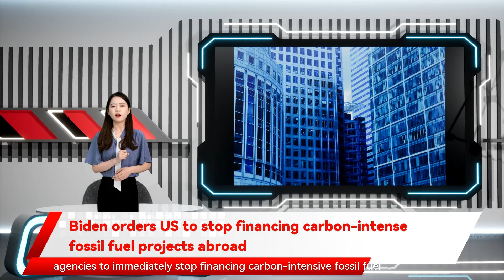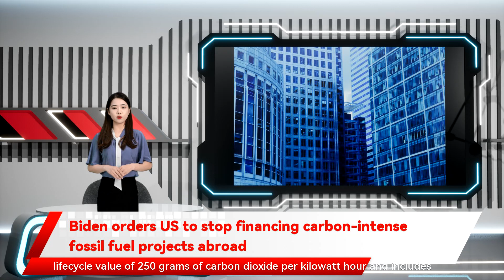Biden orders US to stop financing carbon-intense fossil fuel projects abroad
WASHINGTON: The Biden administration has ordered US government agencies to immediately stop financing carbon-intensive fossil fuel projects overseas and prioritise international collaborations to deploy clean energy technology, according to US diplomatic cables.The cables, seen by Reuters, say US government engagements should reflect the goals set in an executive order issued at the start of the year aimed at ending American financial support of coal and carbon-intensive energy projects overseas."The goal of the policy described below is to ensure that the vast majority of US international energy engagements promote clean energy, advance innovative technologies, boost US cleantech competitiveness, and support net-zero transitions, except in rare cases where there are compelling national security, geostrategic, or development/energy access benefits and no viable lower carbon alternatives accomplish the same goals," a cable said.The announcement was first reported by Bloomberg.The policy defines "carbon-intensive” international energy engagements as projects whose greenhouse gas intensity is above a threshold lifecycle value of 250 grams of carbon dioxide per kilowatt hour and includes coal, gas or oil.The policy bans any US government financing of overseas coal projects that do not capture or only partially capture carbon emissions, allowing federal agencies to engage on coal generation only if the project demonstrates full emissions capture or is part of an accelerated phaseout.It exempts carbon-intensive projects for two reasons: they are deemed to be needed for national security or geostrategic reasons or they are crucial to deliver energy access to vulnerable areas.The policy formalises the goals set by the administration in earlier executive orders and policy guidances and reiterated in multilateral forums such as the G7 meeting in France in August and UN climate summit in Scotland in the fall.Environmental groups said the policy, which they have long advocated for, is a step in the right direction but creates loopholes that could undermine its goals.“This policy is full of exemptions and loopholes that lack clarity, and could render these restrictions on fossil fuel financing completely meaningless," said Kate DeAngelis, a climate finance expert at Friends of the Earth.